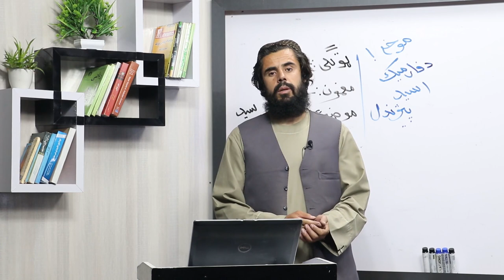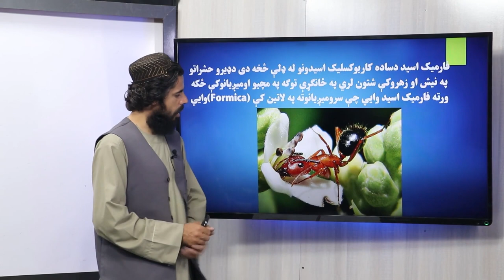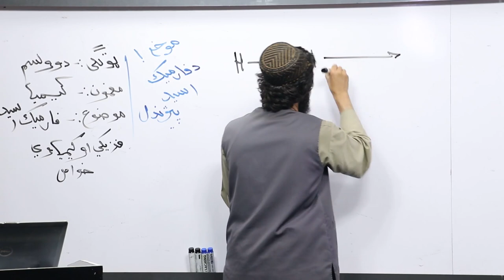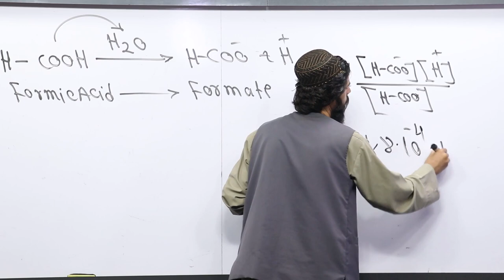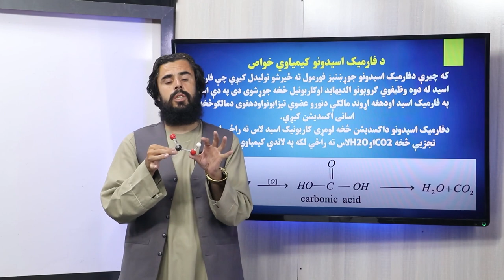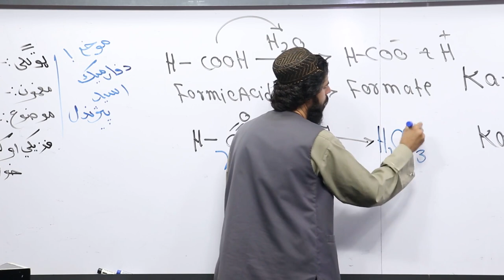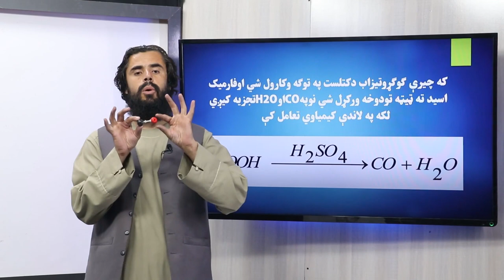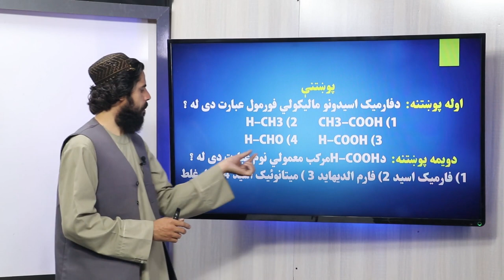80 دولسم ټولګی د کیمیا مضمون ځینې مهم کاربوکسليک اسيد فارمیک اسید فزیکی او کیمیاوی خواص